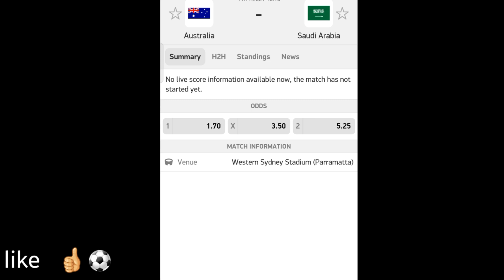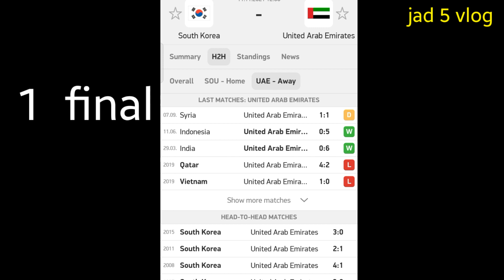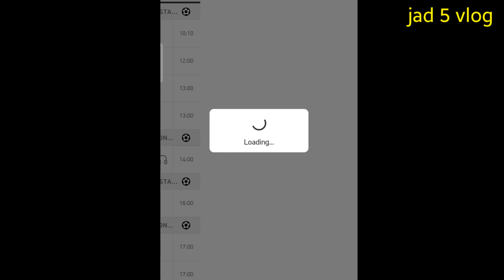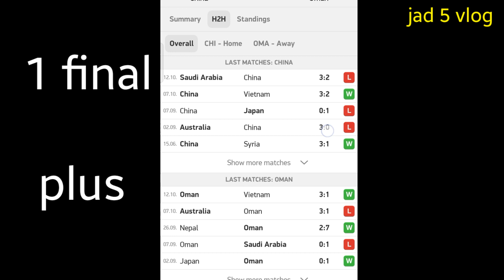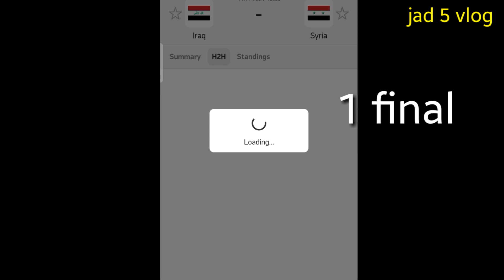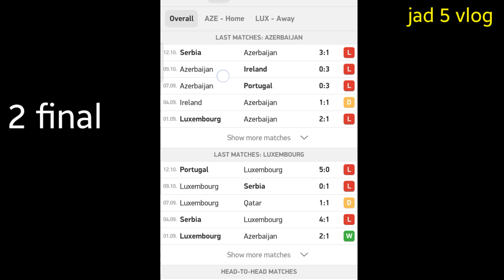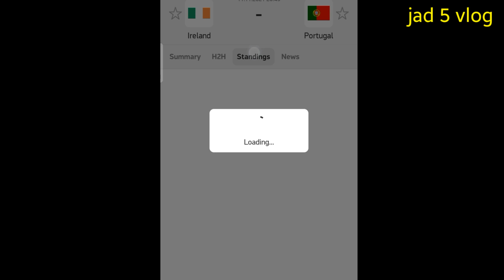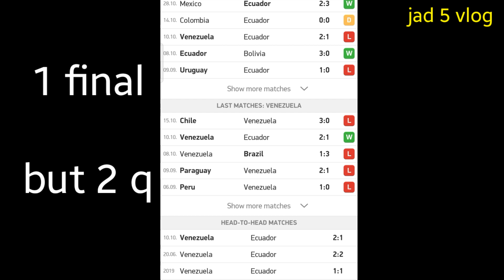توقعات مبارايات اليوم الخميس 11/11/2021 تصفيات الؤهلة لكأس العالم 2022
توقعات مباريات الغد pronostic

cote_ توقعات_مباريات_